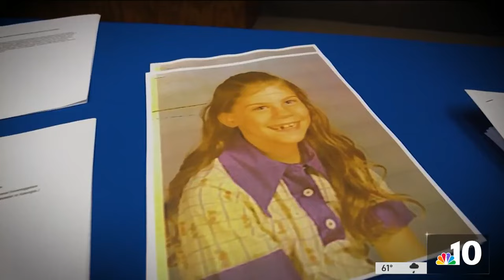Former pastor charged in 50 year cold case murder of Gretchen Harrington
A former Delaware County pastor has been arrested in the nearly 50 year cold case murder of Gretchen Harrington. NBC10’s Johnny Archer has the latest.